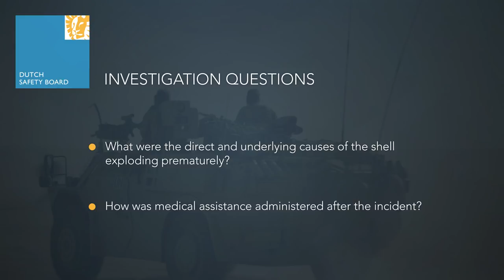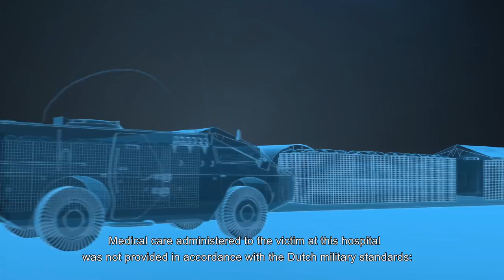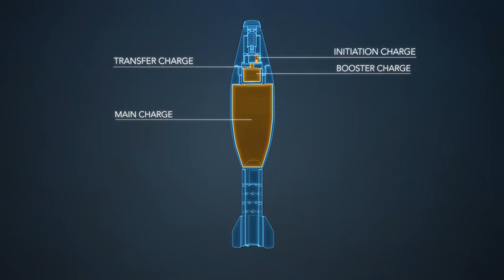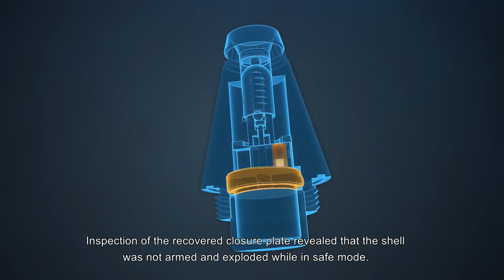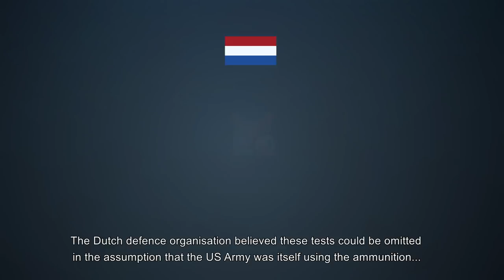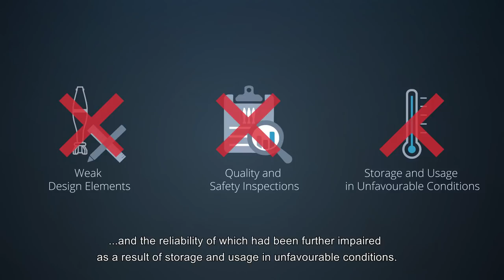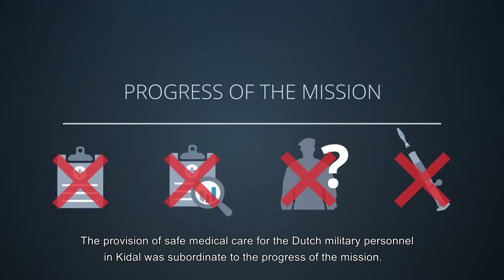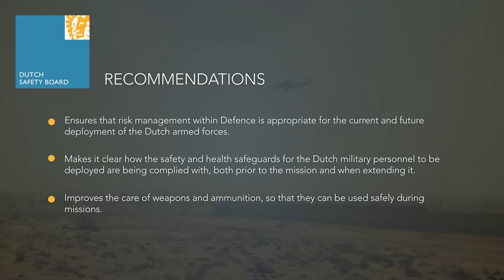Mortar accident Mali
The Dutch Safety Board published the final report into the fatal accident during a mortar shell exercise which took place in Mali on 6 July 2016 . During this accident two Dutch soldiers were killed and a third Dutch soldier was seriously injured.

The report can be found on the website of the Dutch Safety Board: